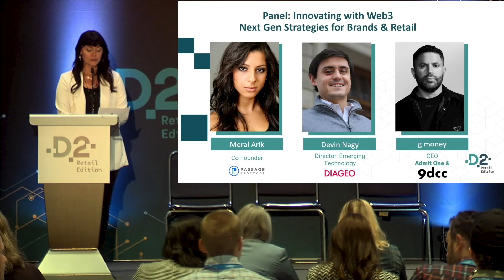Innovating with Web3: Next Gen Strategies for Brands and Retail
Panelists:
- Devon Nagy, Director, Emerging Technology, Diageo
- Gmoney, CEO, 9dcc and Admit One